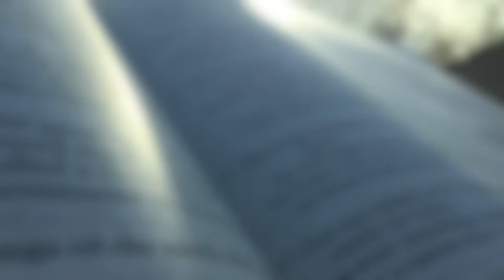A Messenger Is Coming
1 // What does your ideal kingdom look like?
2 // Do you ever wonder what you’ve believed in?

Spoken & Written by Amy Lunde-Whitler
Footage from John Deuel, Grant Porter, and David Mboussou